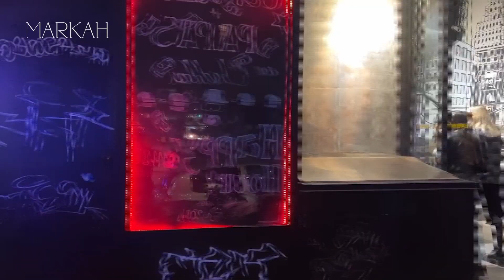SURGANYA PENGGEMAR BOBA! Fakta Negara Argentina ini Buat Dunia Shock dan Terperanga!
🌍 Berita Terkini dari Seluruh Dunia: Di sini, Anda akan mendapatkan pembaruan tercepat dan terkini tentang berbagai peristiwa global. Mulai dari isu-isu politik hingga perkembangan terbaru di berbagai belahan dunia.

🎤 Analisis Politik Mendalam: Menyajikan analisis tajam terkait peristiwa politik yang sedang trending. Kami membahas kebijakan, isu-isu kontroversial, dan memberikan wawasan mendalam agar Anda dapat memahami dinamika politik dunia.

🌟 Gosip Artis dan Hiburan: Ingin tahu kabar terbaru dari dunia hiburan? Di sini, kami membahas gosip terpanas seputar artis, film, musik, dan tren hiburan terkini.

Video kami akan membawa Anda melihat sisi viral dari berbagai konten yang sedang booming di internet.

🔍 Investigasi Mendalam: Terkadang, kebenaran membutuhkan penyelidikan. Kami menyajikan investigasi mendalam untuk membongkar fakta-fakta tersembunyi di balik berbagai peristiwa.

🤝 Bergabunglah dalam Diskusi: Channel ini bukan hanya tentang memberi informasi, tapi juga mengundang Anda untuk berpartisipasi. Bagikan pendapat dan pandangan Anda di kolom komentar, serta sampaikan pertanyaan yang ingin Anda ketahui lebih lanjut.